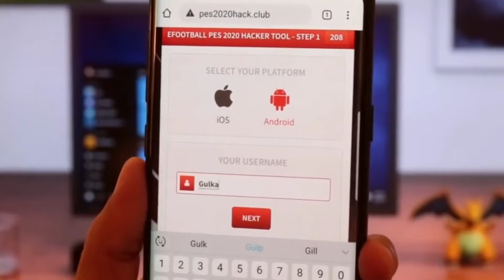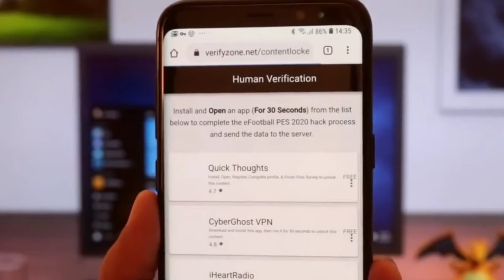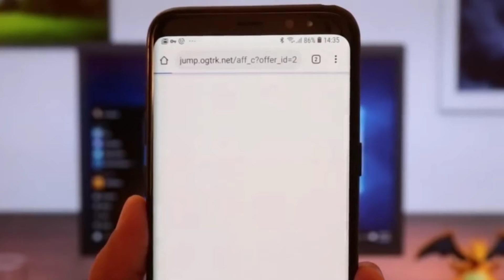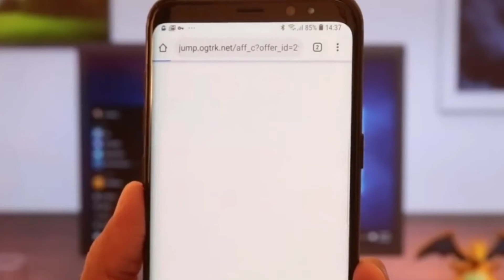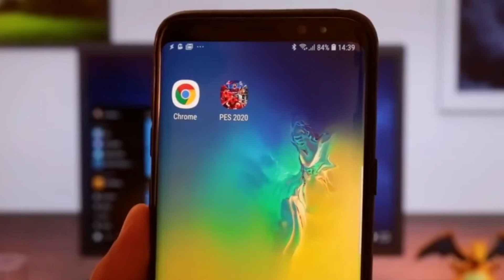PES 2020 cheats | Get free coins myclub | eFootball | 100% working | Android Office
Experience the most realistic and authentic soccer game with eFootball PES 2020, winner of the 'E3 Best Sports Game' award! Play with the biggest teams in world soccer, featuring Spanish champions FC Barcelona, global giants Manchester United, German champions FC Bayern München, and Italian champions Juventus — who feature exclusively in PES!

PES 2020 LEGEND EDITION comes with the following myClub content*:

• PES Legend Player
• Ronaldinho 2019
• Lionel Messi 10 match loan
• Premium Agent (3 Players) x 30 weeks
• 3 Player Contract Renewal Tickets x 30 weeks
• FCB x Nike x 10R collaboration kit (in-game)

Title: eFootball PES 2020
Genre: Sports

Developer: Konami Digital Entertainment

Publisher: Konami Digital Entertainment

Franchise: Pro Evolution Soccer